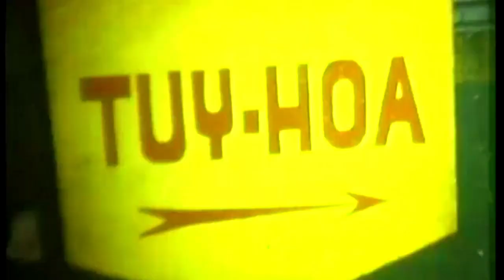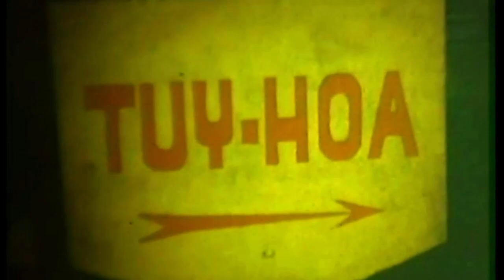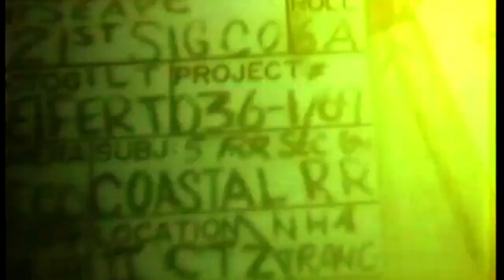Nha Trang RR Station 1969 ‐